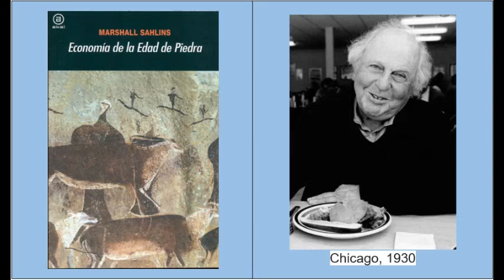EDLEDP 1.3 Una especie de abundancia material [22 a 27]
Economía de la Edad de Piedra, Marshall Sahlins, 1974